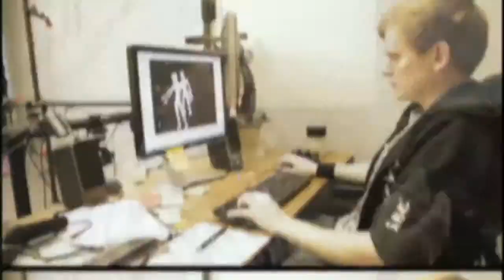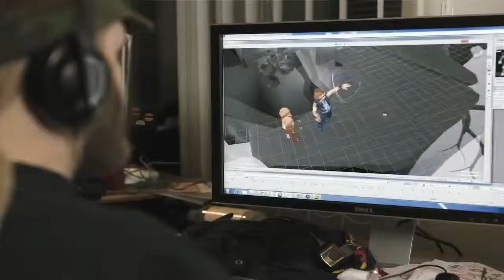Brothers: A Tale of Two Sons (Concept & Gameplay)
A man, clinging to life. His two sons, desperate to cure their ailing father, are left with but one option. They must set out upon a journey to find and bring back the "Water of Life" as they come to rely on one another to survive.

Developer: Starbreeze Studios
Publisher: 505 Games
Platforms: PS3, PSN, Microsoft Windows, Xbox 360, Xbox live arcade
Release Date: Spring 2013